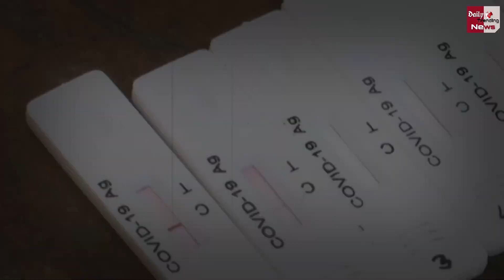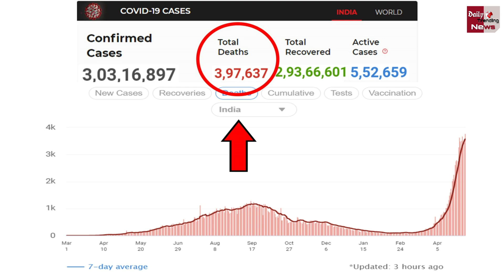भारत में Corona Virus के आज मिले इतने केस | Corona Cases Updates !